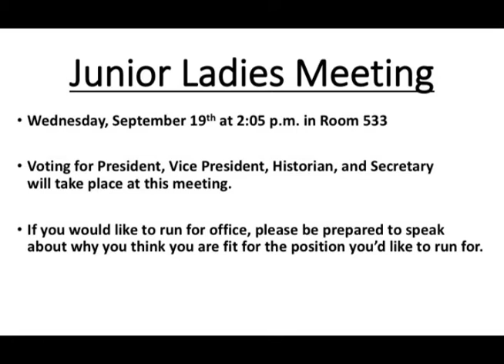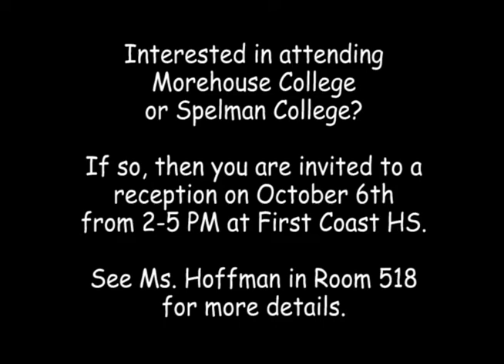The Morning Rays - Tuesday, September 18, 2018